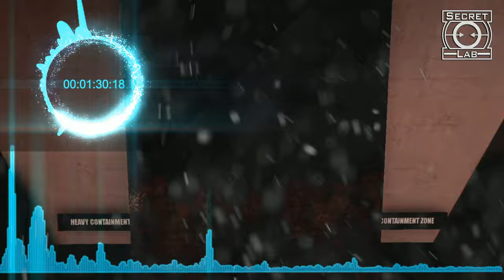SCP Secret Laboratory - Light Containment Zone Lockdown Theme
song: The Final Flash Of Existence SCP: Secret Laboratory Main Theme

00:00 countdown 1 minute
00:31 countdown 30seconds
01:02 Lockdown
01:33 afterLockdown
coming soon!
no coming soon!